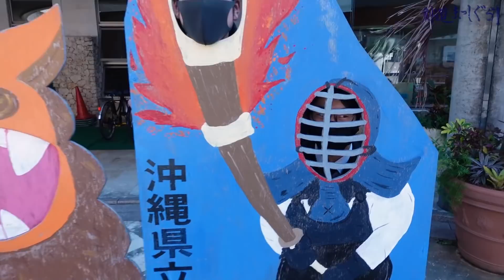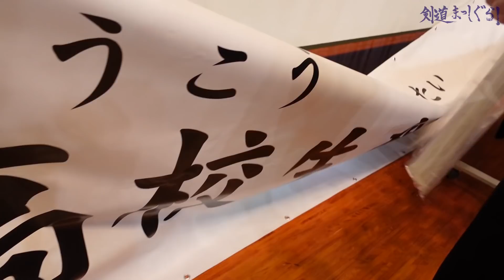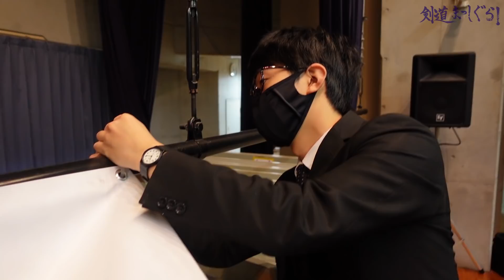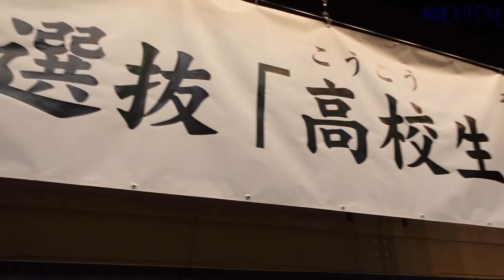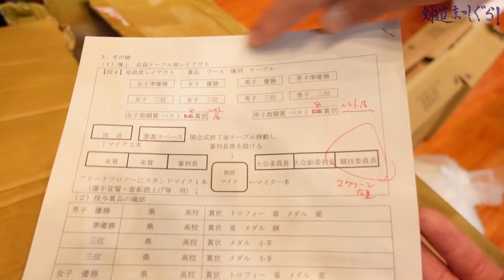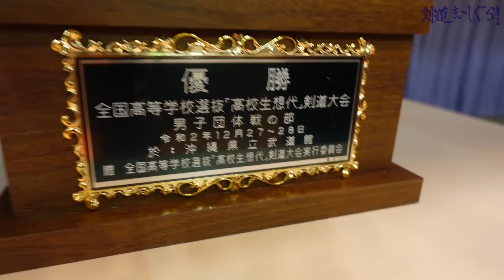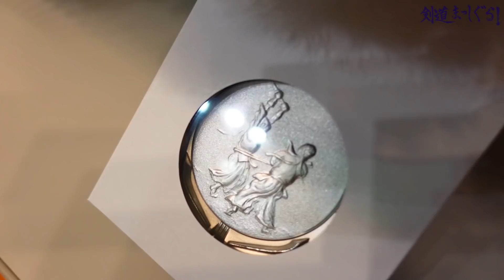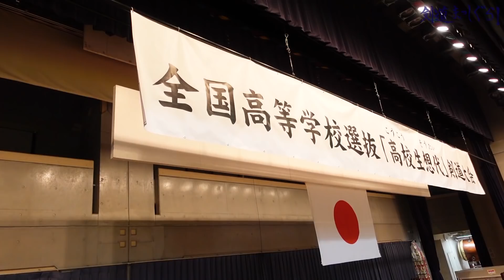[高校生想代] 大会前日に準備をお手伝い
大会準備のほんの一部ですが、設営に参加させていただきました。

高校生想代の結果詳細はレッツ剣道さんで！

剣道をやってきた人、やってこなかった人、
いろんな人に剣道の魅力を伝えたい。
自分たちも学びたい。
楽しく、真面目に剣道をやろう！